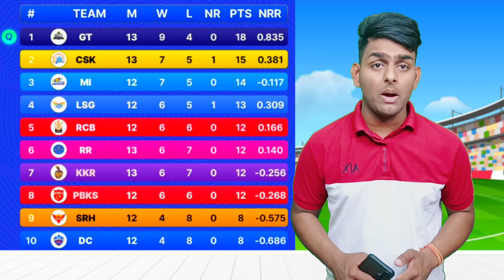IPL 2023 Playoffs - These 4 Teams Will Qualify to Playoffs | IPL 2023 Playoff Teams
Covered Topics -
IPL 2023 Playoffs
IPL 2023 Playoffs Teams
IPL 2023 Playoff Scenarios
IPL 2023 Points Table
RCB Playoff Chances 2023
MI Playoff Chances 2023